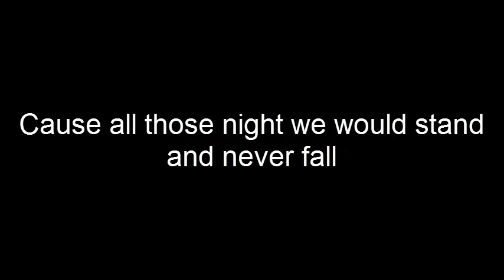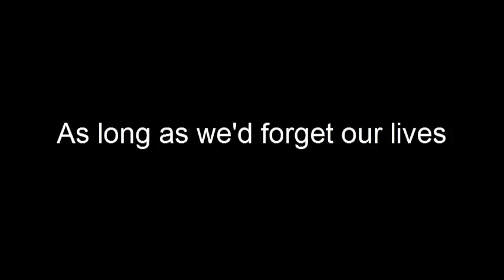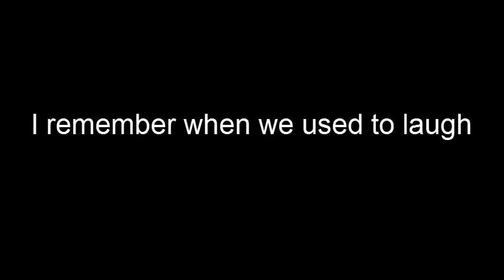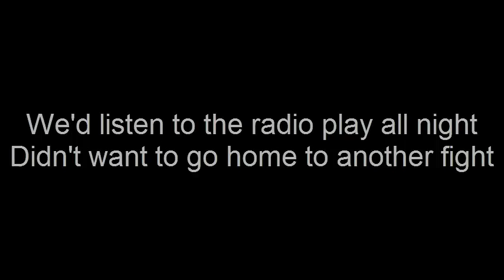Skillet-those nights lyrics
Another skillet lyrics and 1,000 views